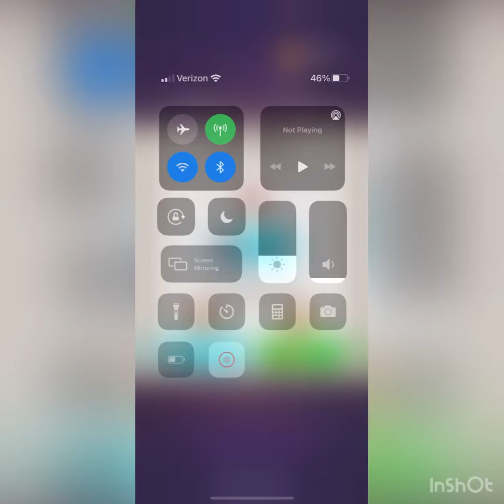Harry Potter: Puzzles and Spells 2432